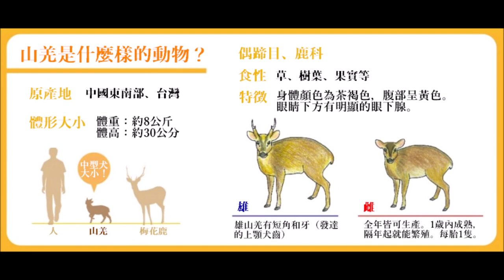漁業廣播電台-1120605《暗時抱報》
星期一到星期日每天晚上18:30-19:00，阿秋期待和你相攬！鬥陣來開槓～
單元：萬物介紹－介紹物種「山羌」。